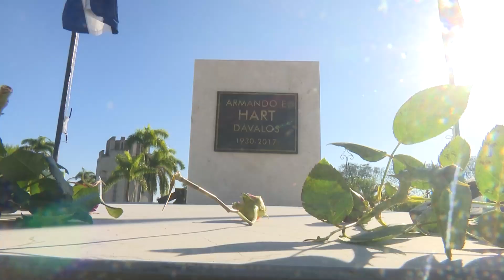Comienza en Santiago de Cuba Ruta Nacional Martiana "Con la luz de sus ideas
Desde el Cementerio Patrimonial Santa Ifigenia se inauguró la ruta nacional martiana "Con la luz de sus ideas". Más de 1500 jóvenes destacados de todo el país, acuden a esta tradicional actividad en homenaje al más universal de los cubanos.